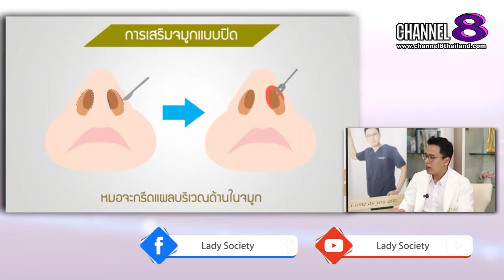Channel8Thailand : LadySociety 04-02-66